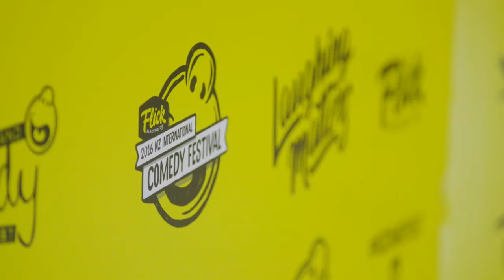Backstage at the 2016 Flick Electric Co. Comedy Gala with Melanie Bracewell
A bit of a teaser for what we got up to backstage with Melanie Bracewell at the Flick Electric Co. Comedy Gala!

You can catch the show on TV3 Monday 25 April at 8.35pm or on 3NOW!